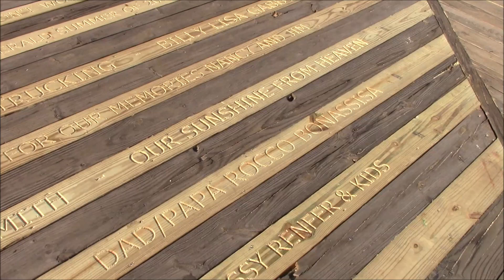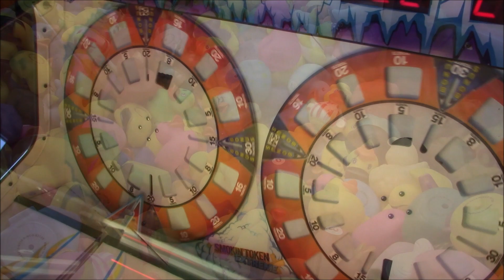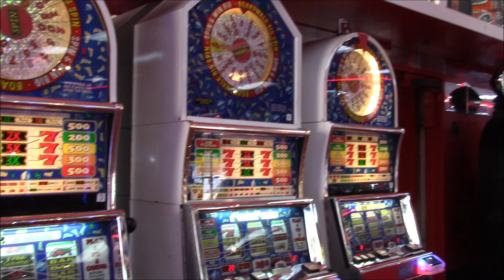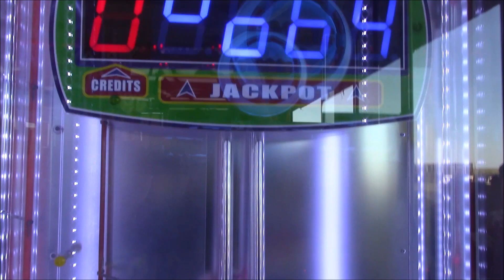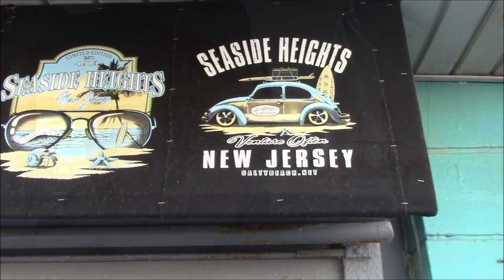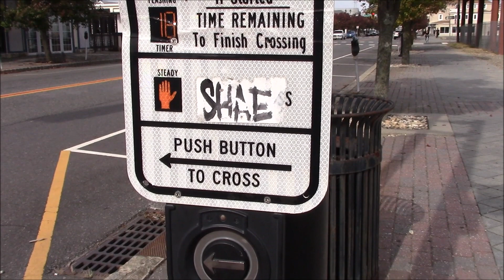lucky leos seaside heights 2019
beautiful fall weather on the boardwalk. arcade and beach.